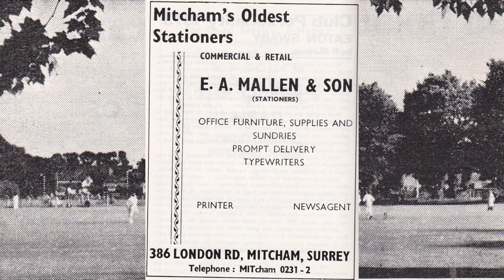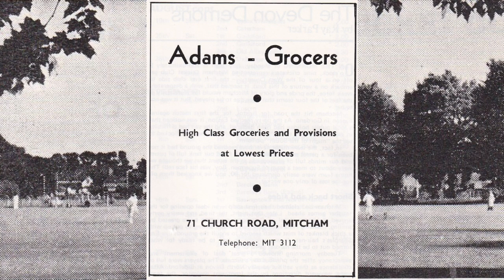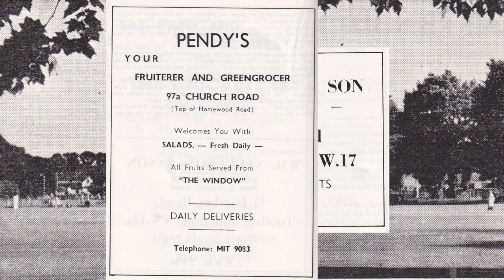Ads from 1973 Mitcham Cricket Club yearbook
No commentary. Just all the ads from the cricket club's 1973 yearbook.